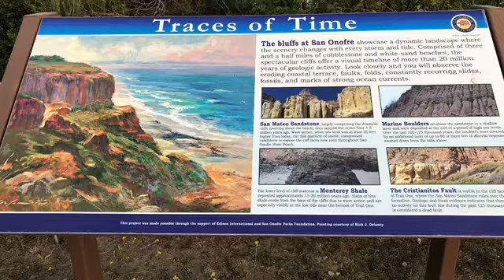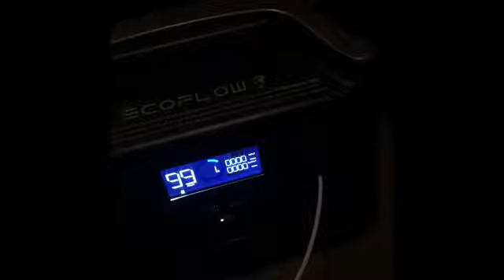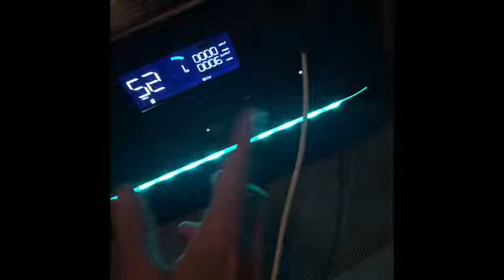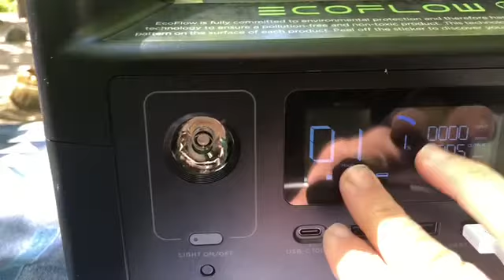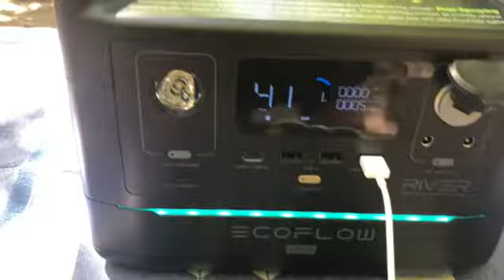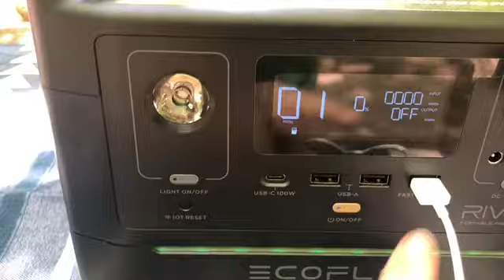Honda Element Camper and Ecoflow River Review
So I purchased a Honda Element to travel the US as a camper and I also purchased the Ecoflow River to use as a power source. Here is my immediate impression of both. Watch till the end!